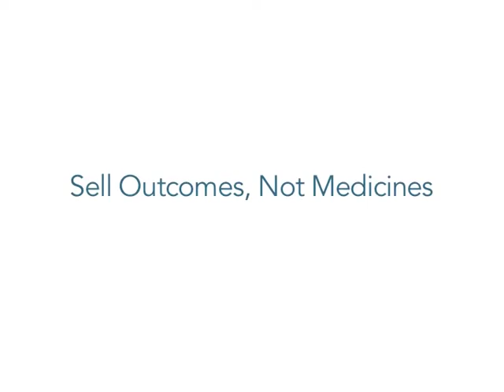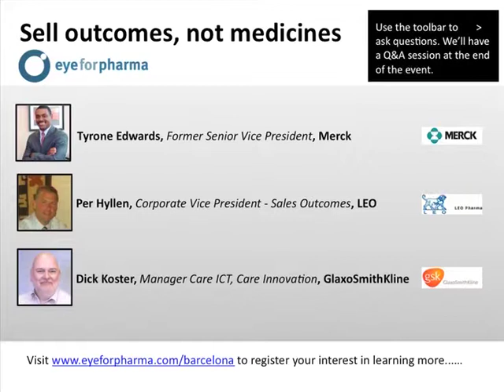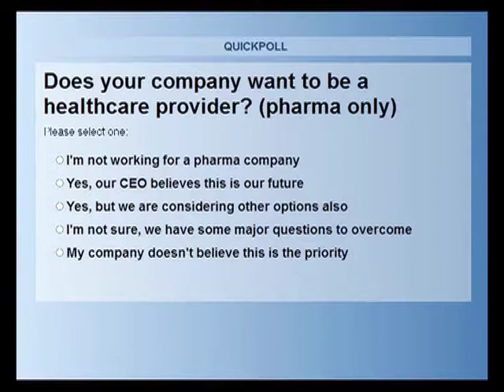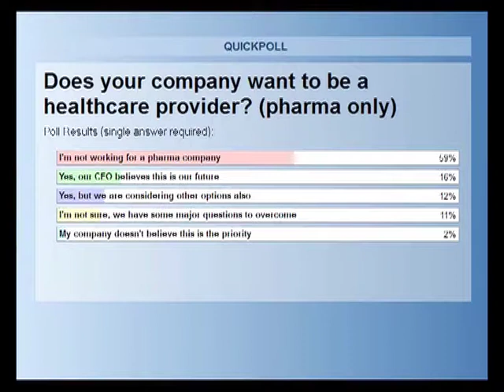Sell Outcomes, Not Medicines (Webinar) - Part 1 (introduction)